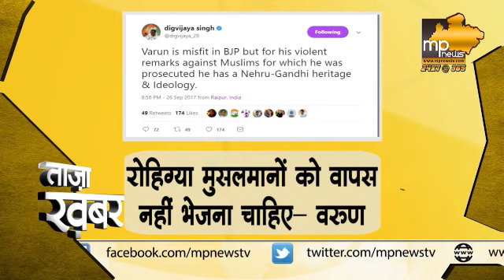MP News: वरूण गांधी बीजेपी में फिट नहीं बैठते- दिग्विजय सिंह